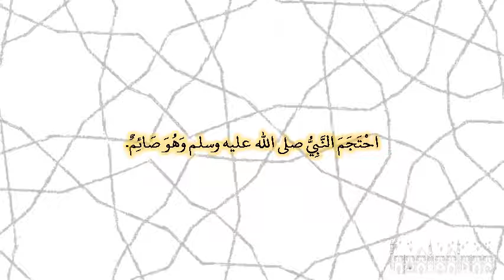صحيح البخارى - كتاب الصوم - 1939 - باب الحجامة والقىء للصائم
حدثنا أبو معمر، حدثنا عبد الوارث، حدثنا أيوب، عن عكرمة، عن ابن عباس ـ رضى الله عنهما ـ قال احتجم النبي صلى الله عليه وسلم وهو صائم‏.‏